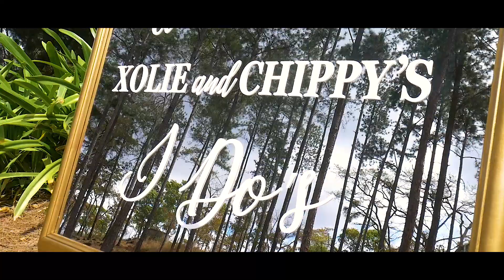ZimWeddings: Chippy and Xolie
Highend Luxury ZimWeddings

Congrats @chippy263 @xoliechippy🥂
One the best and finest weddings we have seen. In running of the ‘Most Expensive Weddings of 2019’. A full article will be coming to our website..The Fleet was all 2019 models black cars for the Grooms Squad and white cars for the Bride Squad. Hanging chandelier cake, Designer dress by @gertjohancoetzee, open bar, finest food you name it.
Videography: @elwenproductions
Cake | @rhys_cakecreations
Planner: @zillahc